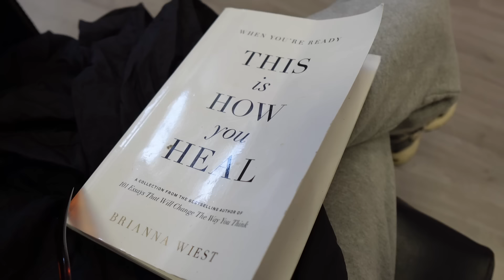Mini vlog | I spent 12 hours at salon for these braids, experience with ywigs hair review & more!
❤ The boho human hair bulk I received are from Ywigs ❤

Hair details: 22" Double Drawn Deep Wave Human Hair Bulk

You may also like:
Ywigs Human Braiding Hair Extensions Collection:

Giving pintrest braids

Amazon Store Front